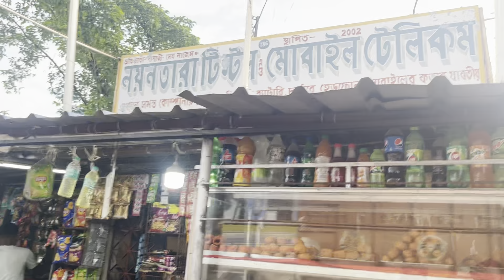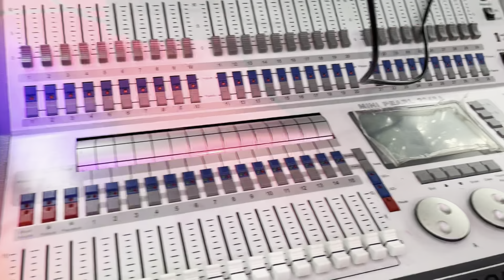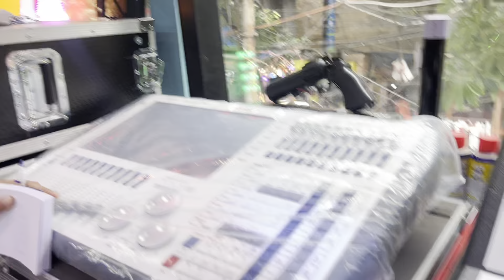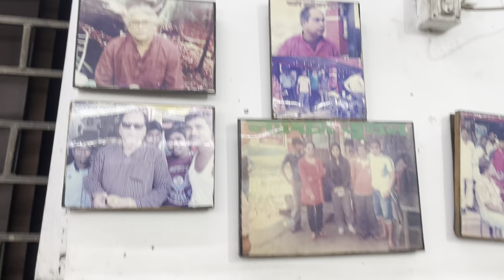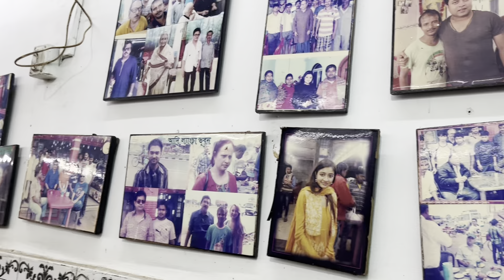কলকাতা চাঁদনি মার্কেট 🎚️ সরফি কিনতে বাপি দার ❤️ চার চাকা তে করে কলকাতা 🚕 jalalskvlog